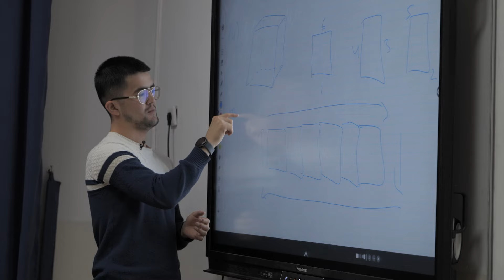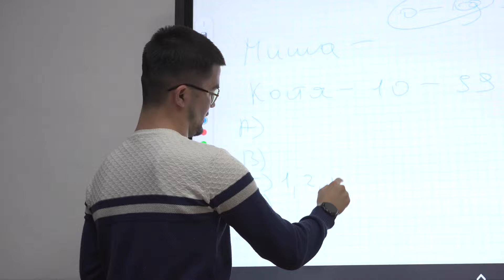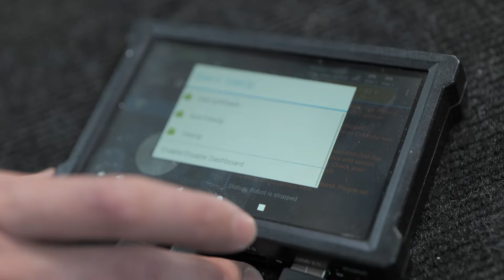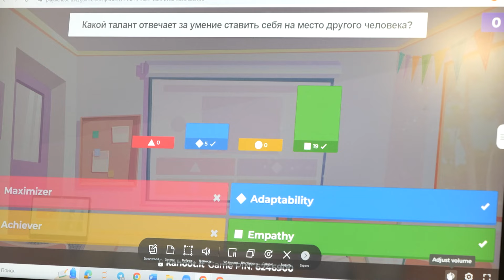Дара. Жас дарындар: халықаралық олимпиада жүлдегерлері және робототехника шеберлері. Деректі фильм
Президент Телерадиокешені дайындаған жаңа деректі фильмде пән олимпиадалары мен робототехника жарыстарынан әлемдік деңгейде жүлдегер атанып жүрген жас дарындар туралы айтылады.

Қазақстанда халықаралық білім олимпиадаларынан, робототехника жарыстарынан жүлделі орын алып жүрген дарынды балалар баршылық. Мемлекет басшысы Қасым-Жомарт Тоқаев еліміздегі осындай жас дарындарды қолдау, жағдай жасау туралы үнемі айтады.

Фильмде дара балалардың ата-аналары мен жетекшілерінің сұхбаты, сарапшы-ғалымдардың пікірлері көрсетіледі. Сондай-ақ білімдарлардың алдағы жоспарлары мен болашаққа деген армандарын білдік.

К. Токаев: Особое внимание уделено развитию возможностей ОДКБ в борьбе с современными угрозами
Касым-Жомарт Токаев: Все задачи, стоявшие перед ОДКБ в председательство Казахстана, выполнены
Путиннің Қазақстанға сапары және ҰҚШҰ кеңесі. Деректі фильм. Қасым-Жомарт Тоқаев. Қазақстан Бүгін
Союзники. Документальный фильм. Президент. Касым-Жомарт Токаев. Владимир Путин. Казахстан сегодня
PROявление. Карагандинская область. Документальный фильм. Центр инноваций и бизенса. Казахстан